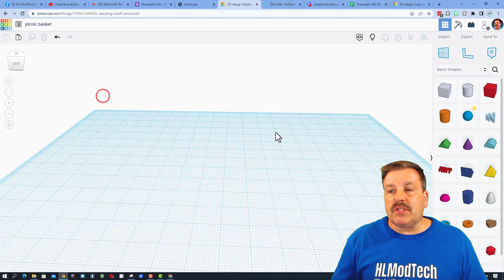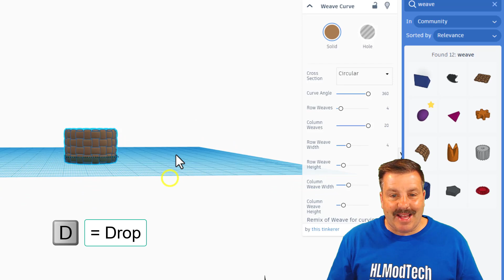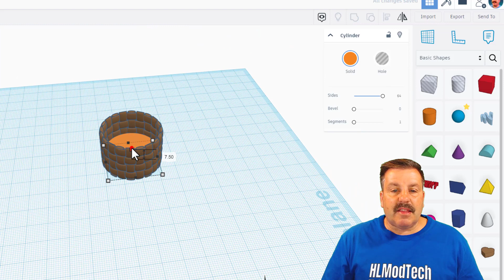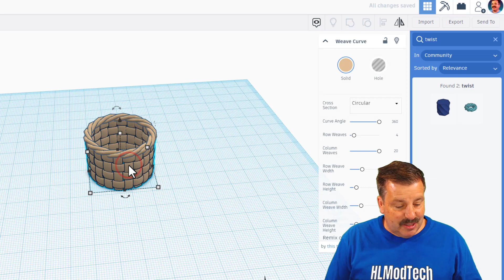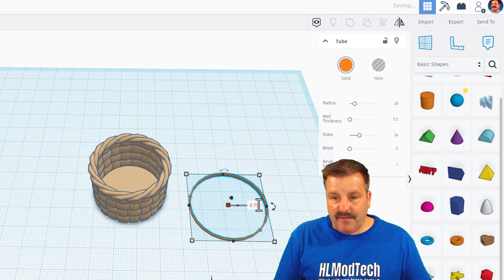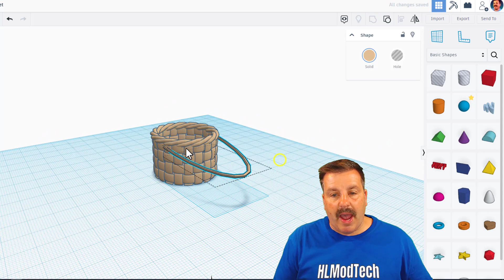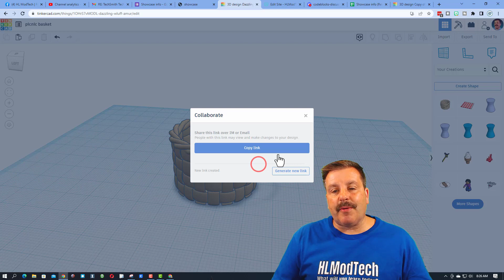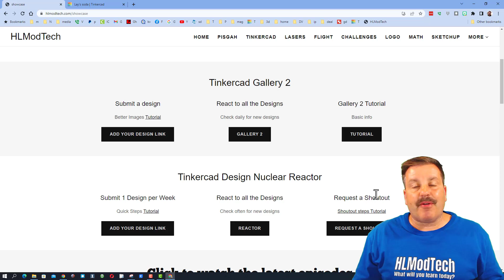A Terrific Tinkercad picnic basket in minutes! Thanks Snapdragon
This is a Terrific Tinkercad picnic basket created by Snapdragon. You really need to check out her entire picnic. It is a amazing. Snapdragon used a ton of great techniques and some fun transparency as she whipped up a wonderful playground scene.